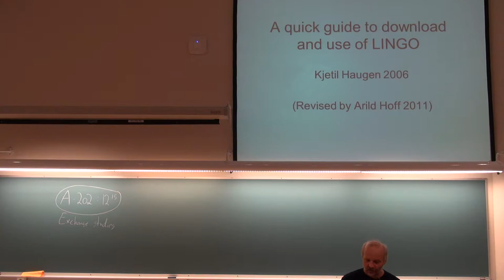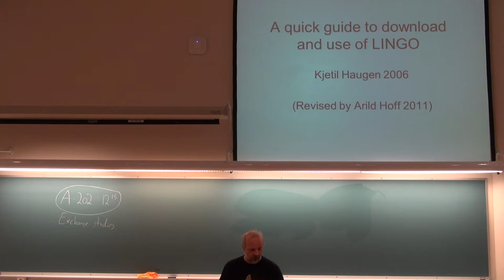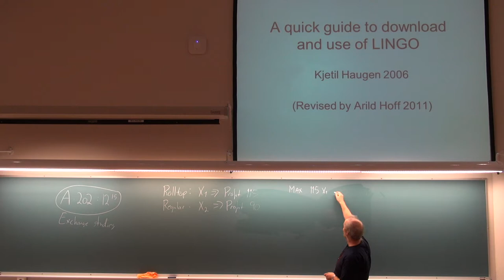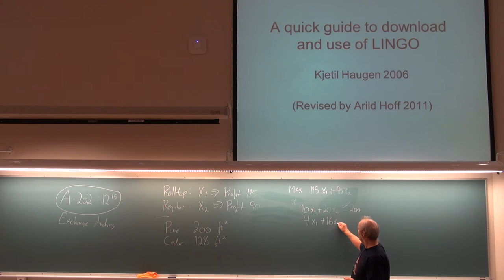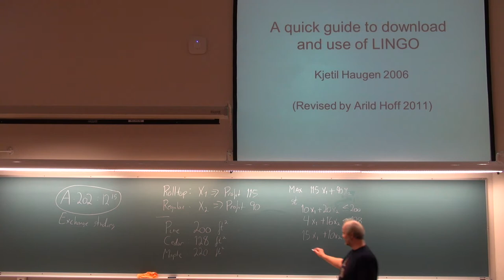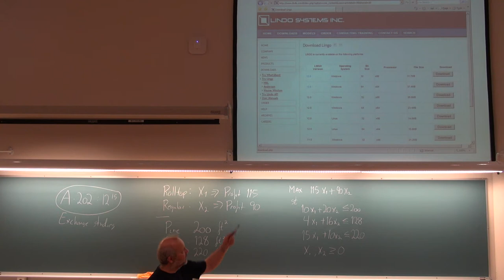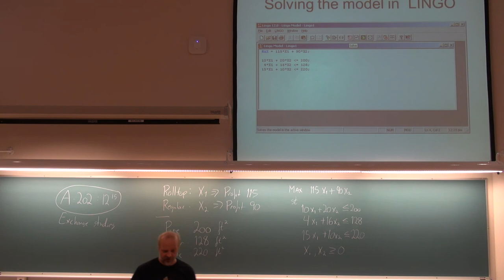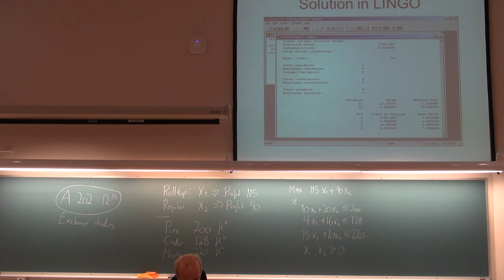01-F-16 Forelesning LOG500 (8. okt. 2014)